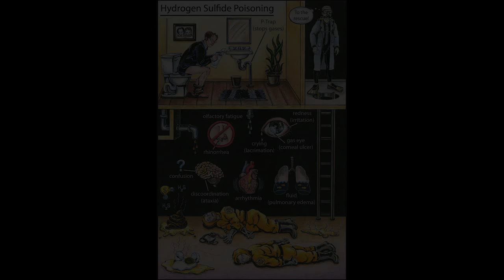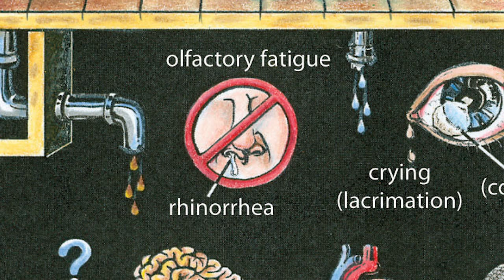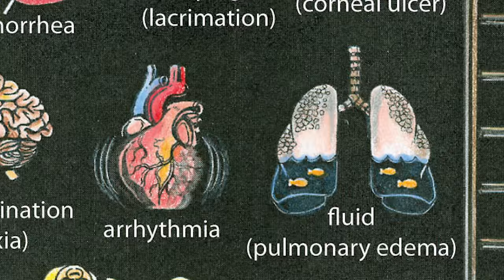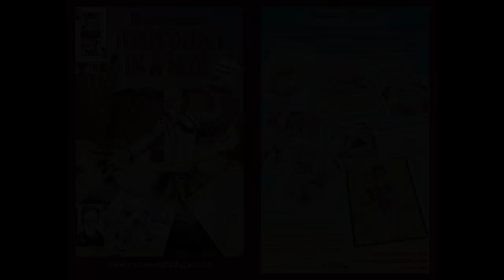Hydrogen Sulfide Poisoning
This is one of my favorite flashcards.  Here you see Travis on the toilet making something special for the guys below.  Hydrogen sulfide is what gives your gas that occasional rotten egg odor (TMI), so in theory, concentrated farts could kill you.  Olfactory fatigue explains why Travis isn't so distressed in the bathroom.